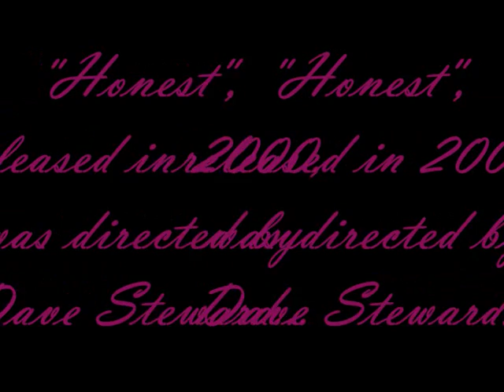Melanie Blatt - My Chéri Amour (2000)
All Saints member Melanie Blatt with her first solo song, a cover of the 1969 hit originally released by Stevie Wonder.
Melanie recorded it for the soundtrack of the movie "Honest".
"Honest", released in late 2000, was directed by Dave Stewart and starred Peter Facinelli and All Saints stars Melanie Blatt, Natalie Appleton and Nicole Appleton.